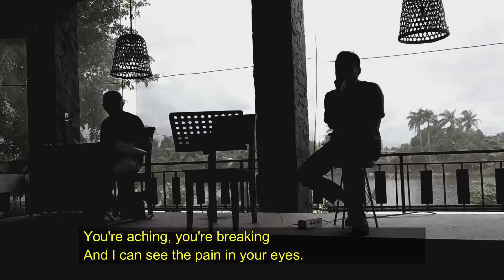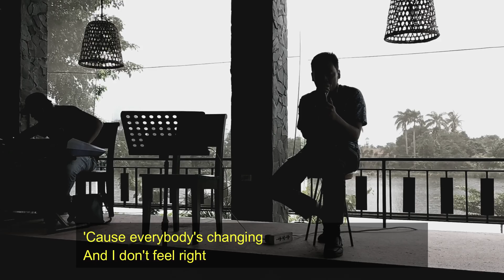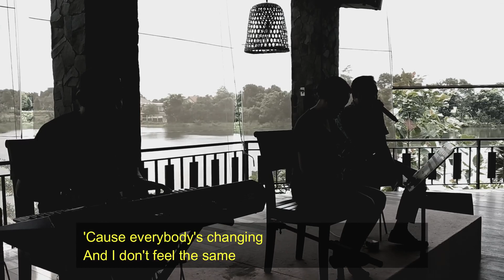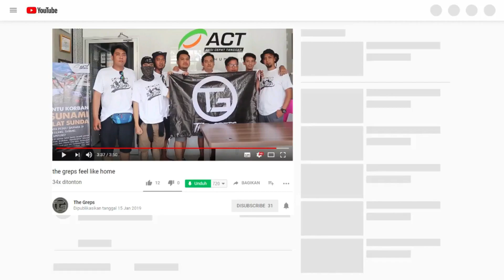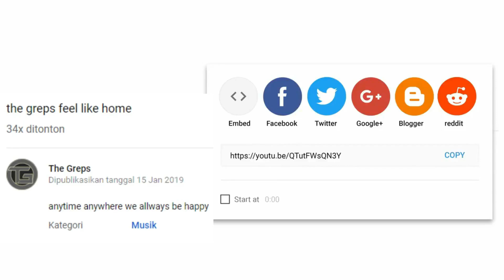Everybody's Changing LIRIK & COVER by THE GREPS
GAK DILAUT GK DIDARAT bapak kita satu ini bos ale dia kalo liat mic itu tengorokanya rasanya gatel, bawaanya pengen nyanyi so here at lembur kuring depok dia beraksi guys watch it and dont miss it